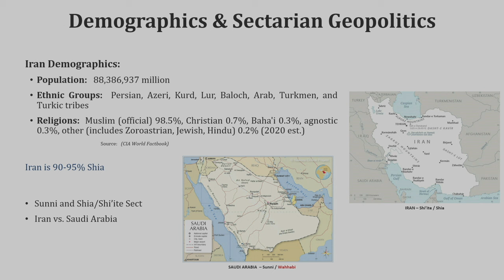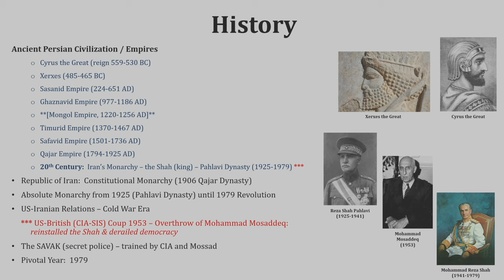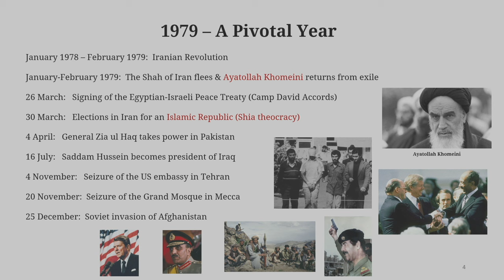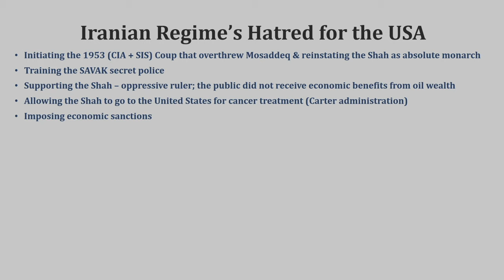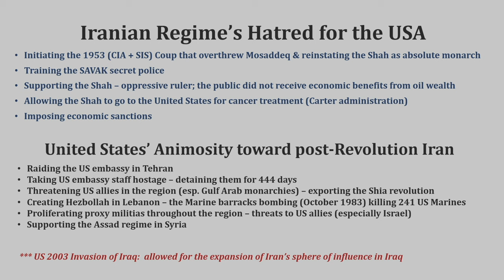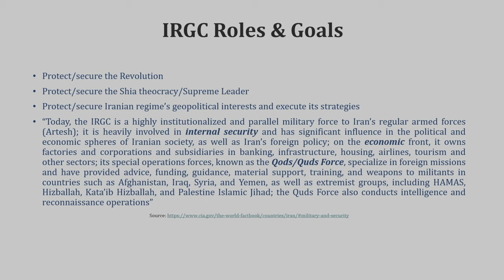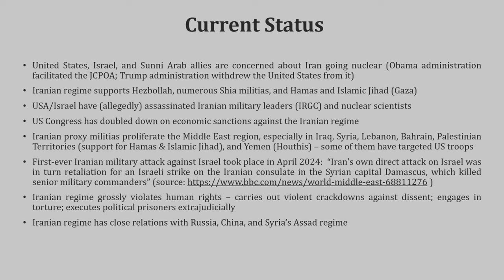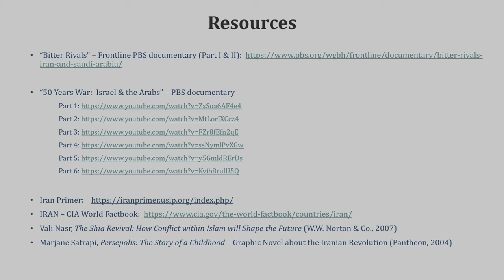Islamic Republic of Iran: Hayat Alvi, PhD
This lecture took place on May 30, 2024.

About the Speaker: Hayat Alvi, Ph.D.,
Associate Professor, National Security Affairs

Hayat Alvi joined the U.S. Naval War College in 2007. Previously, she served as an assistant professor in the Political Science Department at American University in Cairo from 2001-05 and as the director of the International Studies Program at Arcadia University from 2005-07. She specializes in international relations, political economy and comparative politics with regional expertise in the Middle East, North Africa and South Asia. She also specializes in Islamic studies and genocide studies. She is proficient in Arabic and Urdu and is a Fulbright Fellow (Syria, 1993-94). Alvi has published numerous articles, books and book chapters.